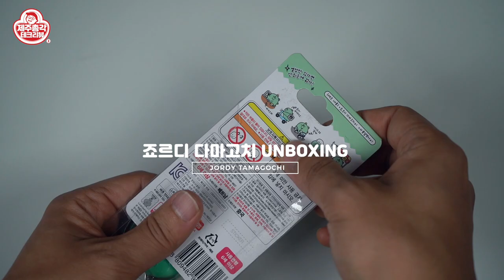죠르디 다마고치 리뷰 추억 돋는 게임기 다마고치까지 취업전선으로 Jordy Tamagochi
0:09 프롤로그
0:28 죠르디 다마고치 / 실리콘 케이스 언박싱
03:00 죠르디 다마고치 사용법
04:11 죠르디 다마고치 식사하기 / 놀기

다마고치는 어린 시절 센세이션한 장난감이었는데요
지금 생각해 보면 최초의 디지털 애완동물인 것 같습니다
별것도 아닌 다마고치를 정성으로 키웠던 기억이 있는데
지금은 놀 것들이 워낙 많아져서
새로 나온 죠르디 다마고치는 아이들 보다는 추억에 젖은
어른들의 장난감이 될 것 같습니다

그런데 컨셉이 참 안습입니다
취업에 성공을 해야 모든 게임이 끝이 나는데요
다마고치까지 취업을 시켜야 한다니 ㅠㅠ
요즘은 코로나19로 안 그래도 취업이 어려운데
죠르디는 밥 잘먹이고 잘 놀아주기만 하면
취업에 성공을 합니다
잘 먹고 잘 노는 게 최고죠!